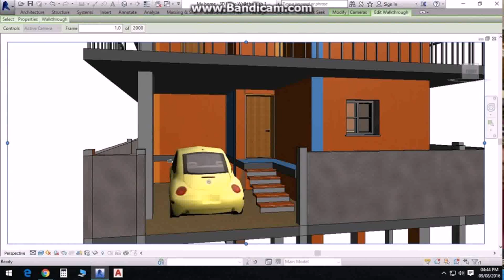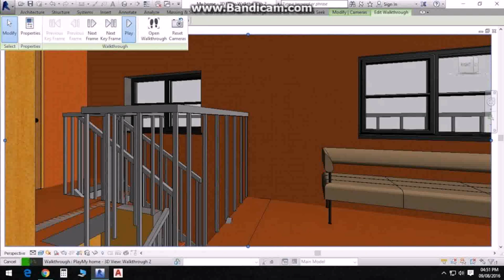Duplex House Plans 40x50 - Gif Maker DaddyGif.com (see description)